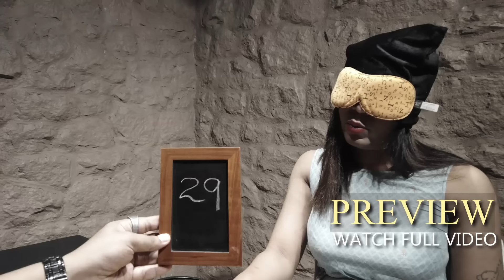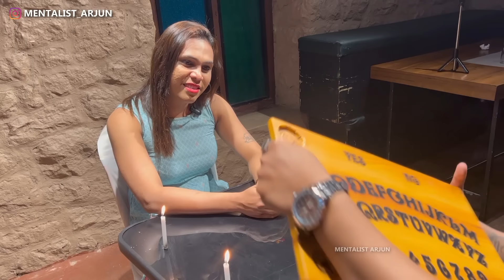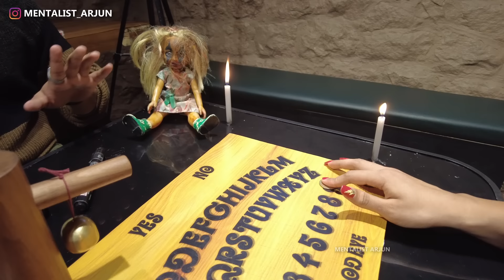ആത്മാവിനെ വിളിച്ചപ്പോൾ | ELDRITCH WHISPER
Hi I'm Arjun Satheesh. I'm a professional entertainer from Kerala. You will get to see some amazing contents on this channel. The people featured on this channel are not my stooges or actors and the videos shot are not staged or set upped  by any means.
My tricks and feats are to give you fun. Do not try to attempt any of the stunts without proper practice. Do not consider the mind acts to be a clinical therapy or some sort of counselling. It's purely for fun. I hypnotize people to make their fantasies come true. Watch it and enjoy it.

You can always connect me on my Instagram @the_psychic_wizard_